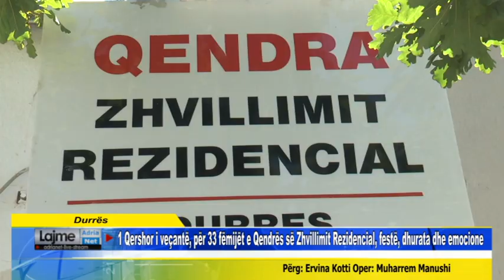1 Qershor i veçantë, për 33 fëmijët e Qendrës së Zhvillimit Rezidencial, festë, dhurata dhe emocione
1 Qershor i veçantë, për 33 fëmijët e Qendrës së Zhvillimit Rezidencial, festë, dhurata dhe emocione